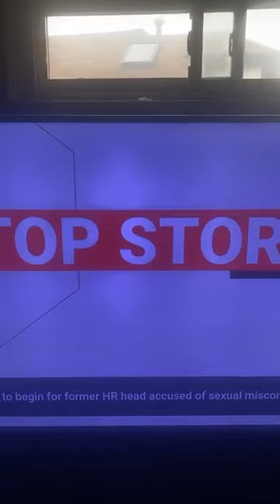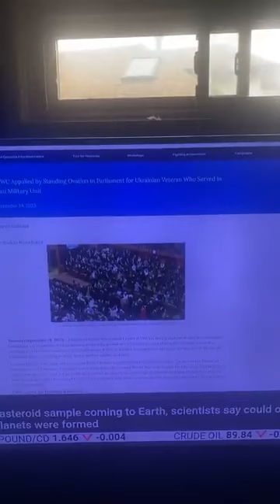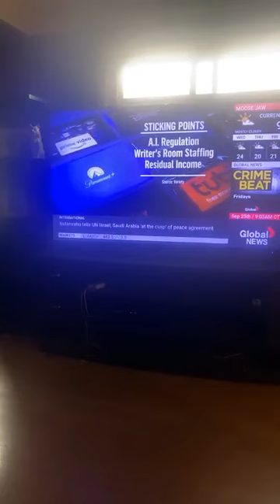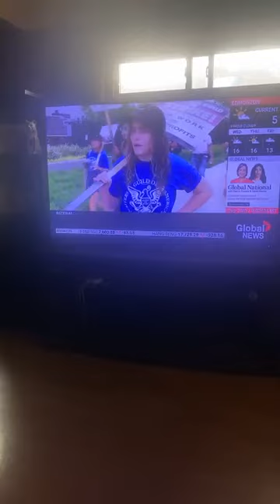Liberal's let in SS Nazi in the House Of Commons. My Reaction